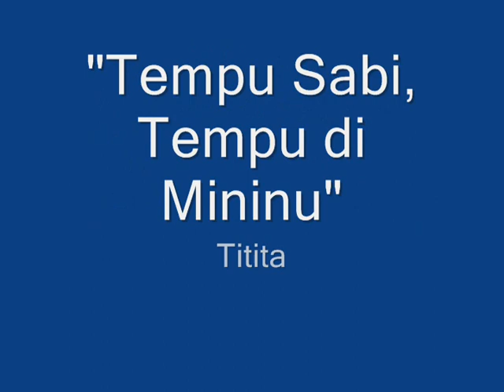Titita Tempu Sabi Tempu di Mininu